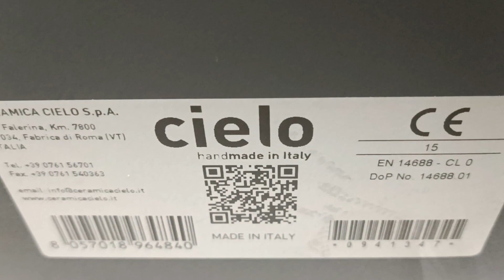CIELO SHCOLAR60(BA) Shui Comfort раковина 60Х40, колір Basalto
31303000 Metropol Classic 260 Змішувач д/раковини